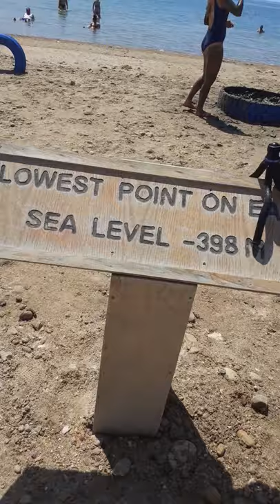Lowest point dead Sea in Amman jordan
Meet#kapwakabayan